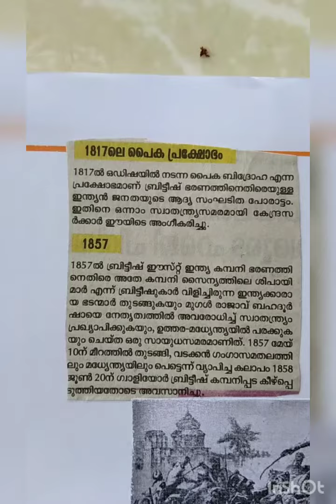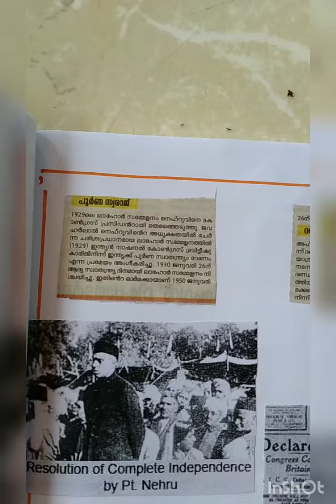Mammus#August 15🇮🇳🇮🇳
എന്റെ സ്വാതന്ത്ര്യദിന പതിപ്പ് 🇮🇳🇮🇳